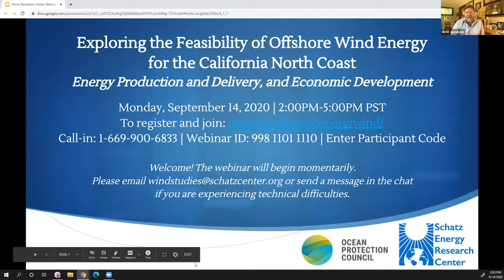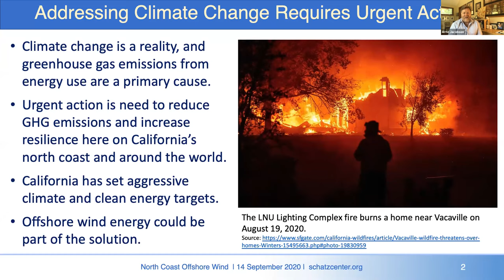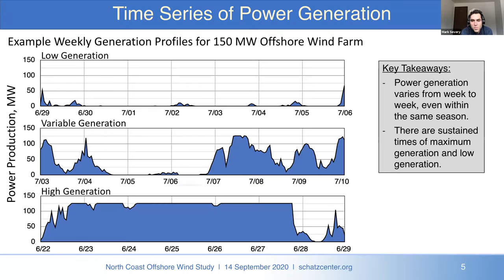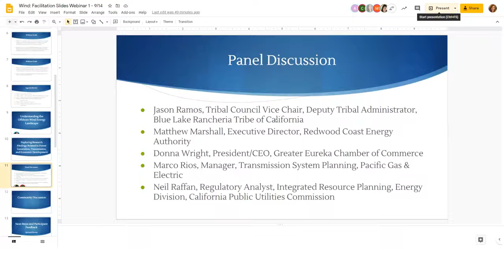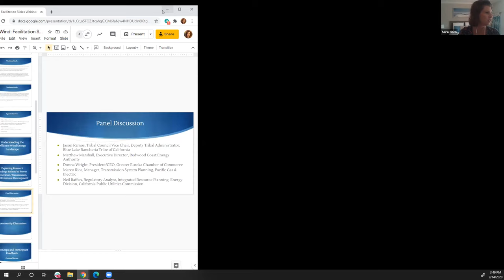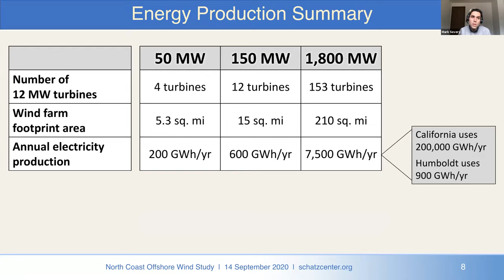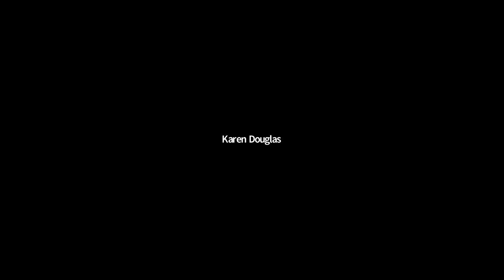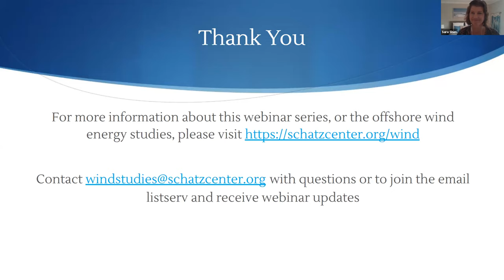CA north coast offshore wind feasibility: Energy Production and Delivery, and Economic Development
Event begins at 2:02

This event is the first in a series of public webinars on the feasibility of offshore wind energy for the California north coast. This session -- Energy Production and Delivery, and Economic and Job Development -- was held on September 14, 2020 and included:

* an overview of offshore wind technology, and how offshore wind could contribute to California’s clean energy and climate targets -- plus an outline of recent and ongoing feasibility analyses of offshore wind in the Humboldt Bay region conducted by the Schatz Energy Research Center and research partners

* report findings on: the offshore wind generation capacity on California’s north coast; challenges related to the limited capacity of existing local transmission infrastructure; the economic viability of wind development; and potential economic and employment benefits

* a panel discussion, followed by a Q&A community session

Production of this five-part offshore wind webinar series is supported by the Ocean Protection Council of the California Natural Resources Agency. The research studies were funded by the California Ocean Protection Council, the Governor’s Office of Planning and Research, and the Bureau of Ocean Energy Management.